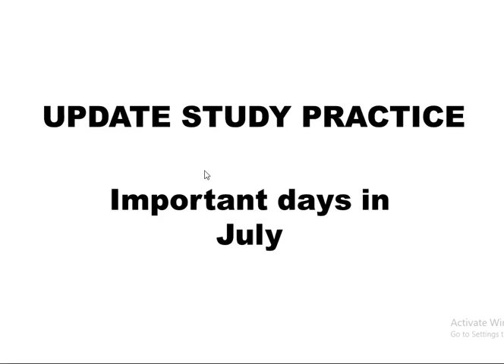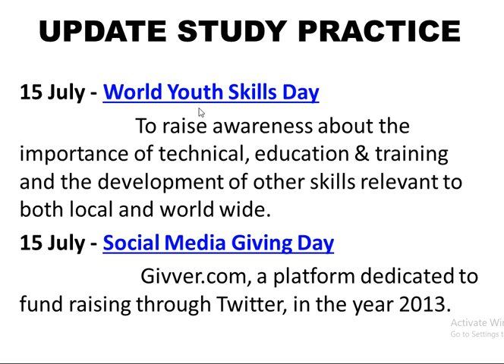important days in July 15@UPDATESTUDYPRACTICE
this video contains important days in July 15 which will be useful for any kind of competitive exams

@UPDATE STUDY PRACTICE

my other months important days are